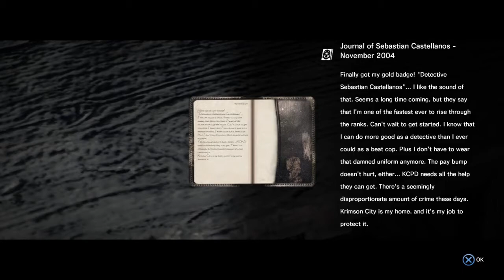IS THAT LEATHERFACE